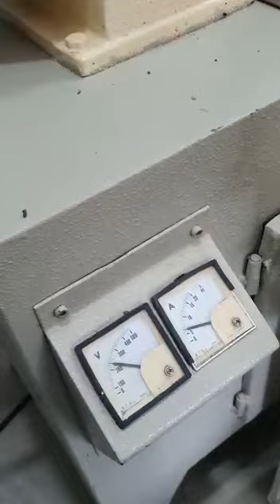NTC-PR, PESQUISA E DESENVOLVIMENTO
Ensaios preliminares em argilas,visando caracterização fisico-quimica, finalizando com desenvolvimento de composição de massa ideal , para blocos estruturais, vedação, telhas extrudadas e prensadas .